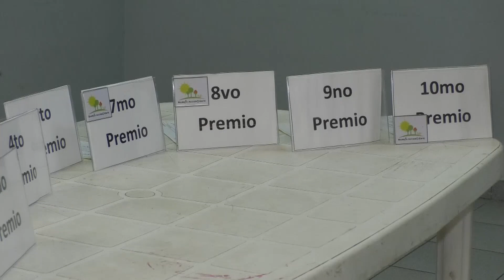Premios Vecinal Acceso Este